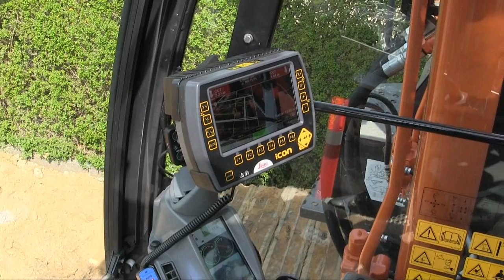Ivan Jakobsen ZX225USB 5